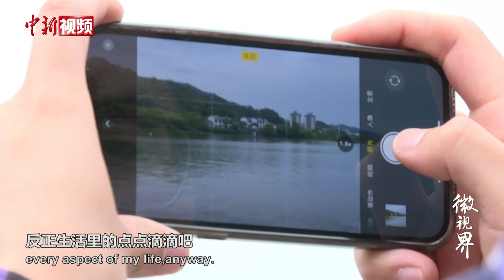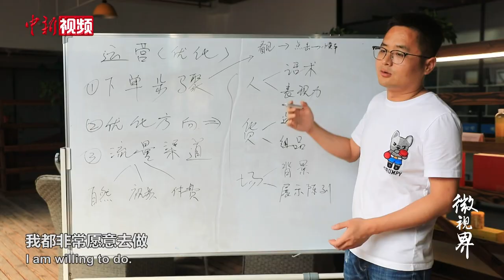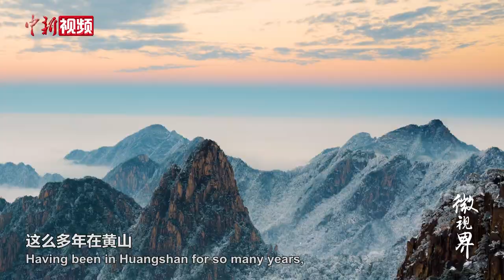清炖石鸡、香菇板栗、臭鳜鱼进歌词！黄山歌手用说唱展现徽州文化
“这里粉墙黛瓦，这里风景如画，这里奇松怪石、木雕根雕名满天下”，黄山的奇情美景被音乐创作人凌雨晴写成了歌词。大学毕业后，他曾经作为流浪歌手，游历多地。后来，他在黄山结识了几个志同道合的朋友，组建了自己的乐队，大部分词曲都展现出鲜明徽州文化特色。随着越来越多歌曲被认可，凌雨晴也找到了生活的平衡点。